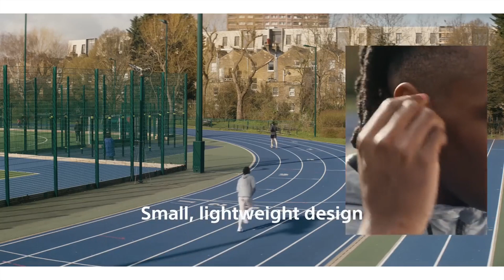Must-Watch Before Buying: The Best Wireless Earbuds of 2024!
Hey friends! You're in the perfect spot to discover "The Best Wireless Earbuds of 2024!" From AirPods 3 to Sony WF-1000XM5, we're diving deep into the best of the best. It's all right here in "Must-Watch Before Buying: The Best Wireless Earbuds of 2024!"

Immerse yourself in the depths of music, and find a moment's escape from the chaos of daily life. With features like water resistance, long battery life, and of course, sound quality, find your ideal earbuds.